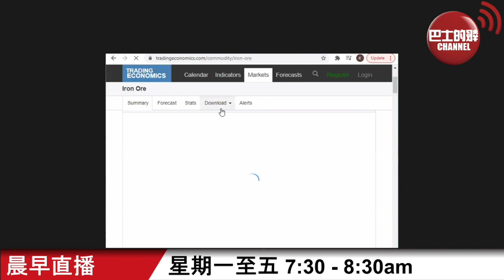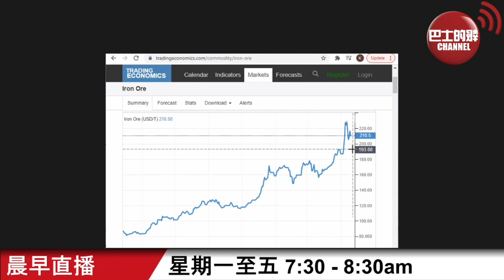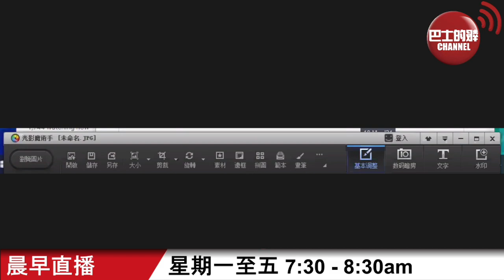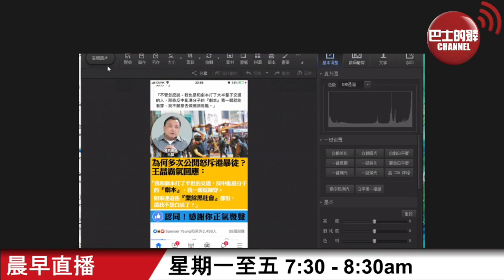王晶【晨早直播】 澳洲以為可靠鐵礦石掠水6800億? 中國一出手價格即跌? 導演王晶一早睇穿反中亂港分子劇本，只是「業餘黑社會」?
5月20日【晨早直播】主持:  尚風、Thomas